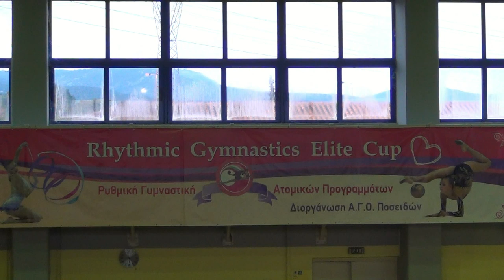Σύλλογος Ρυθμικής Γυμναστικής ΟΛΥΜΠΙΑ Τρικάλων 8o Rhythmic Gymnastics Elite Cup Κυριακή 3 3 2019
Σύλλογος Ρυθμικής Γυμναστικής ΟΛΥΜΠΙΑ 8o Rhythmic Gymnastics Elite Cup Κυριακή 3 3 2019
Το 1ο προσωπικό προφίλ: